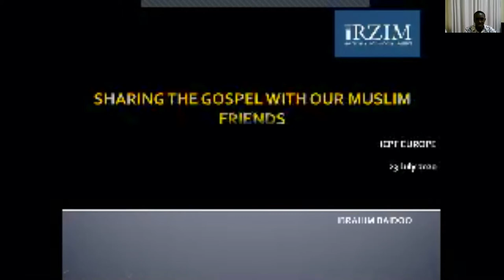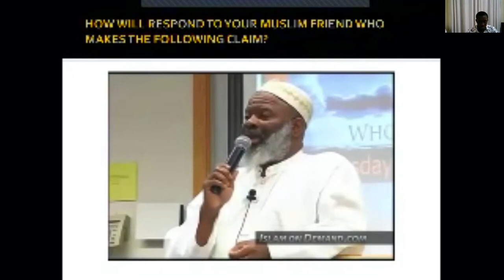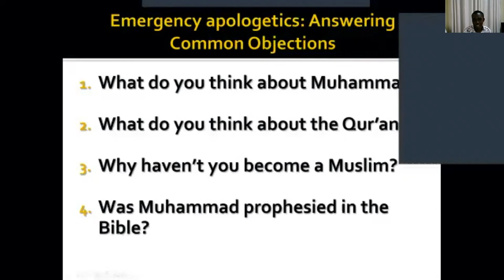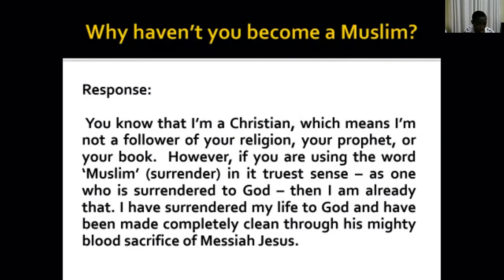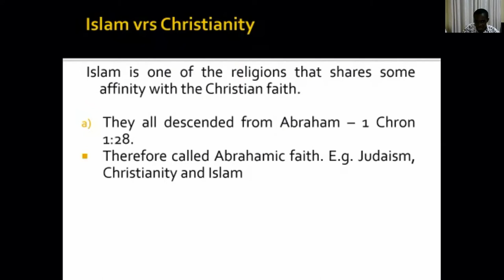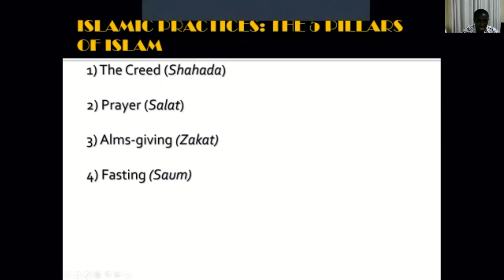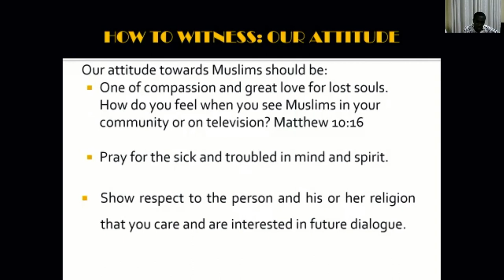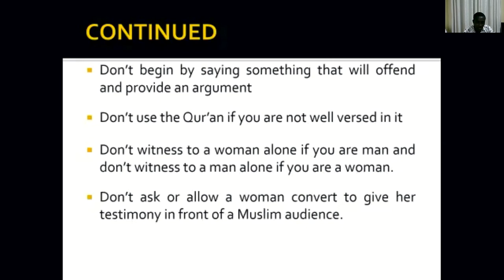Sharing Faith with our Muslim Friends